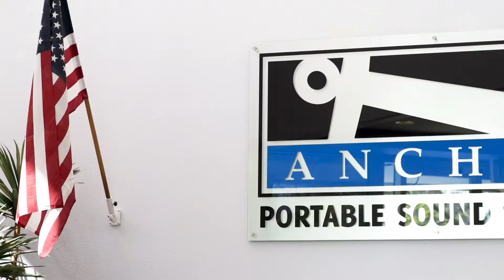5-Star Dealer Program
Glenn Busse, Director of Sales & Marketing, explains Anchor Audio's newest dealer program- 5-Star.